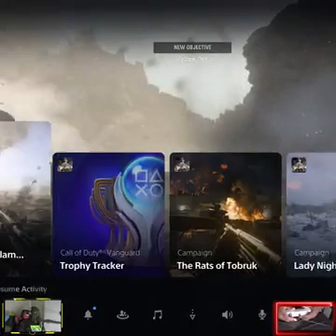Call of duty modern vanguard The battle of midway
The battle of midway...

Oggy Gaming world 12 is a little gamer and entertainment new track and Field championships.